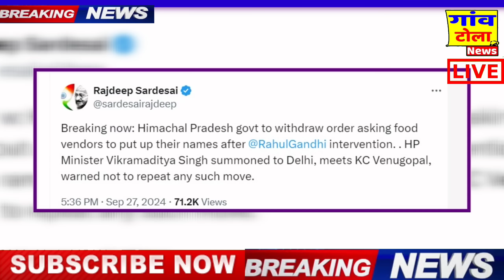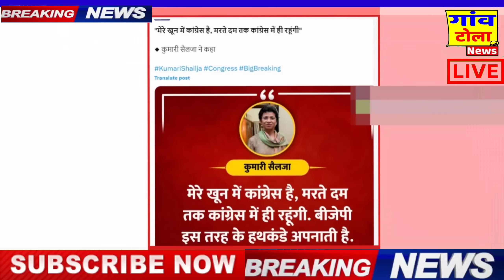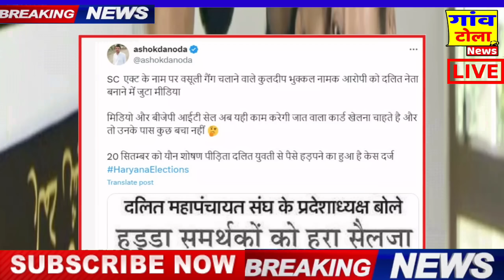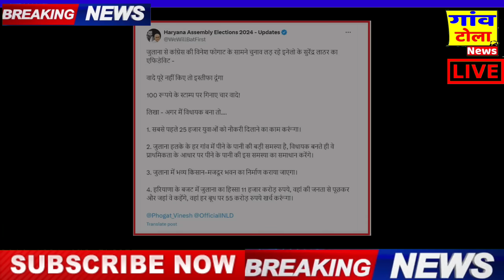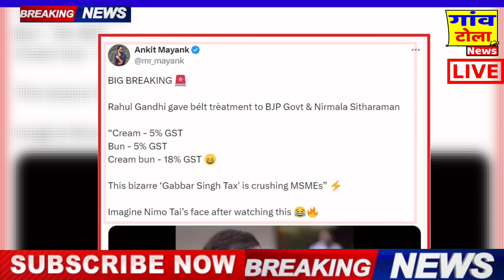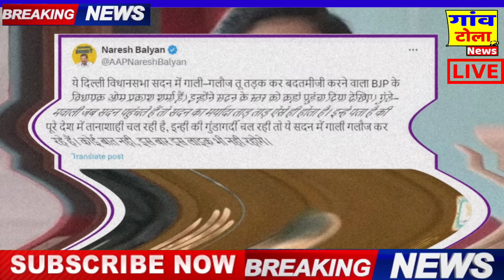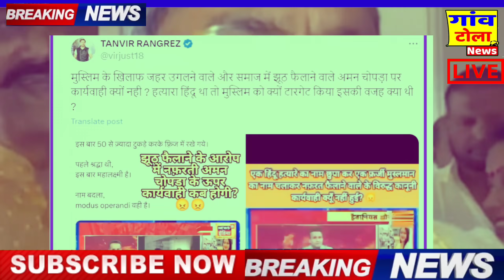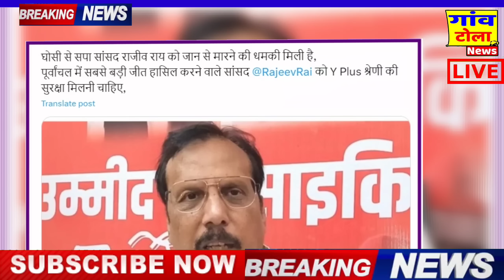UP BY ELECTION 2024: कांग्रेस ने मंत्री को फटकार, झटका ! Rahul, SEBI, MAHARASHTRA, haryana news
2024 loksabha election result
latest seats to congress and bjp .
assembly election in these state are very important for indian politics .